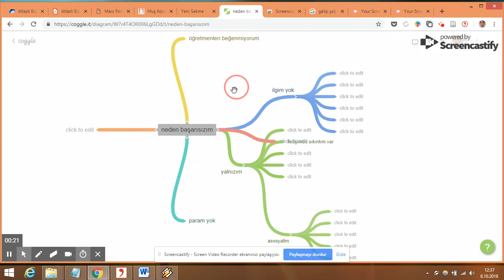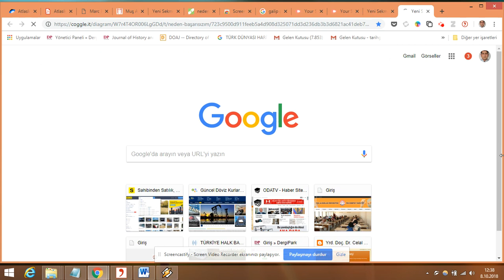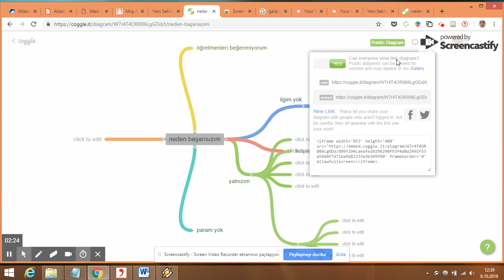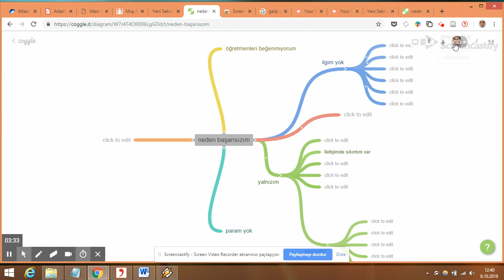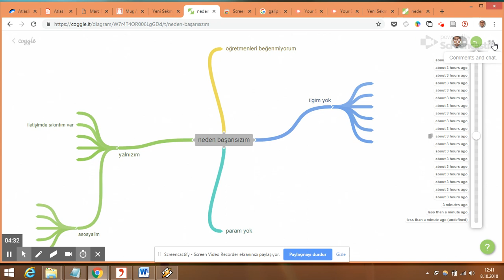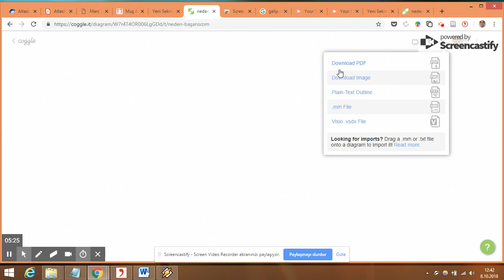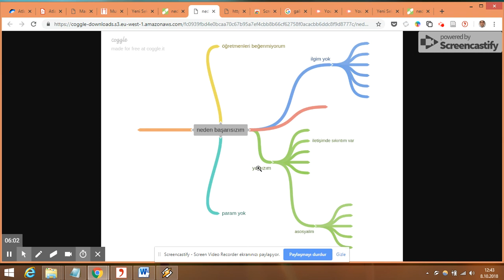Coggle Ders 6 diagramları indirelim paylaşalım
Recorded with ScreenCastify the screen video recorder for Chrome Akademik yazım sürecinde planlamanın ne kadar önemli olduğu açıktır. topladığımız kaynakları ilk okuma aşamasından geçirdikten sonra bizim ne yayacağımızın planlanması gerekir işte bu online program da bu işe yarar.